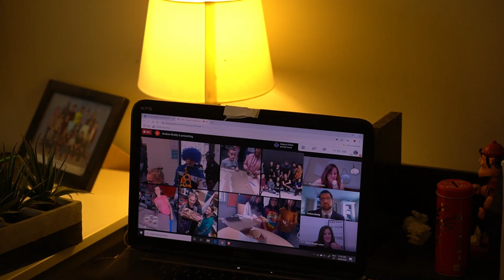[ENG] 05. ( Ottawa Life ) Korean BBQ at Home and virtual leaving ceremony/집에서 BBQ ,온라인 졸업식/오타와 라이프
안녕하세요. 펠리의 Cafe602입니다.
작은 아이의 초등학교 졸업식이 있었어요.
COVID-19로 인해 온라인으로 했는데, 인생 첫 졸업식을 컴퓨터 화면으로 하고 있자니 좀 씁쓸했습니다.
아이의 첫 졸업을 축하해주기 위해 아이가 원하는 갈비를 구워먹었어요.
올 시즌 첫 BBQ 여서 더 의미 있는 날이었습니다.
더불어 소소한 일상도 담아보았습니다.
남의집은 어떻게 고기를 구워먹나 구경하러 오세요. 감사합니다.

Hello. This is Felli's Cafe602.
There was my son's elementary school virtual leaving ceremony.
I never thought he'd be doing his first graduation ceremony online at home.
To celebrate, I decided to do my child's favorite Korean BBQ.
It was the first BBQ this year, so it was a more meaningful day.
In addition, I also included my daily routine.
Come to see. Thank you for coming my channel.